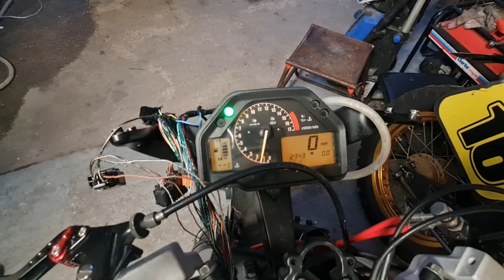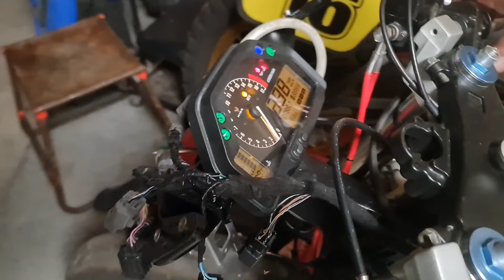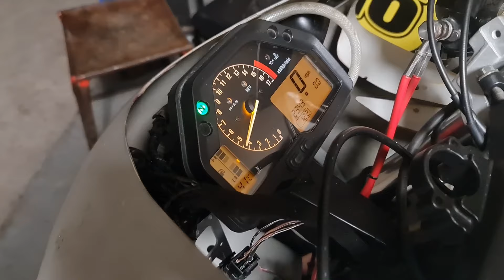We bought a Broken CBR600RR race bike Will it start?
We picked up a bargain 2004 Honda CBR600RR track bike cheap as a non runner but can we get it started?